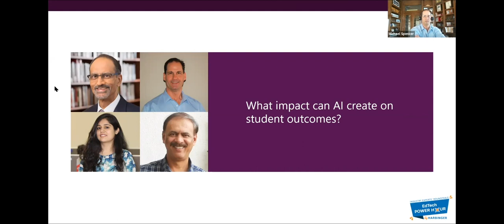What impact can AI create on student outcomes?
According to Michael, Artificial Intelligence will significantly impact student outcomes simply because there has been tremendous progress in the entire value chain beginning from the assessment, diagnosis, and prescribed remediation.

Watch this informative snippet from our EdTech power hour session, where Michael E. Spencer, Chief Executive Officer at Global Expansion Strategies, shared some actionable insights on what impact can AI create on student outcomes?